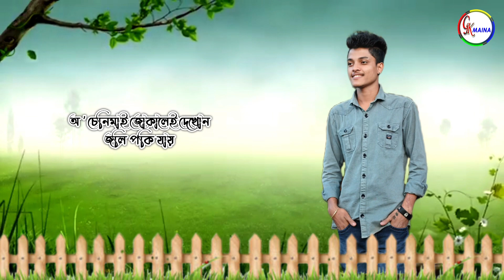Senimai | Bubu Kishur | Senimai Bihu Song | New Assamese Song 2022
GK MAINA label Released
🎧 Audio Credits :
● Album : Senimai 2022
● Song Name : Senimai
● Singer : Bubu Kishur
● Lyricist/Tune : Jun Saikia
● Special Thanks - Bikram Bhuyan

●Available on Facebook and Instagram Reels.

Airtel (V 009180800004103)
Bharti Airtel- To Set Hello Tunes Dial The Code▶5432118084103
Vodafone- To Set Dialer Tunes Dial Code▶ 12930366
Idea- To Set Dialer Tunes Dial Code▶537+12930366
BSNL- To Set Dialer Tunes sms▶ BT12930366 to 56700.

Thanks,